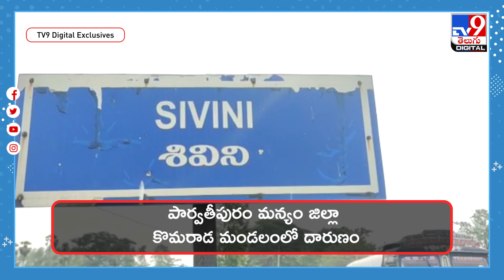మహిళను స్తంభానికి కట్టేసిన గ్రామస్తులు..! - TV9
Credit: NewsUpdates | Balaraju/Producer | Anand/Editor